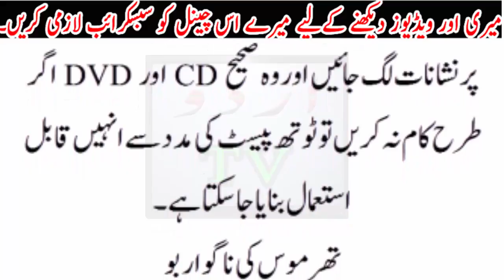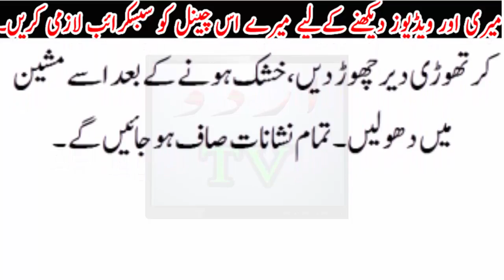toothpast is play very important role in our lifes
toothpast ky beshumar faidy jo aj tak sari duniya ky samny poshida thay ap bi janain aur  is ky faidon sy lutf andooz hon.toothpast sirf danton ko hi nehi balky aur bi bohat sy kamon ky liye mufeed hai